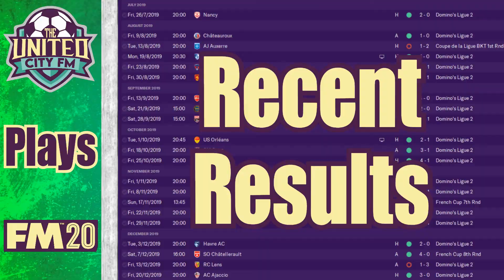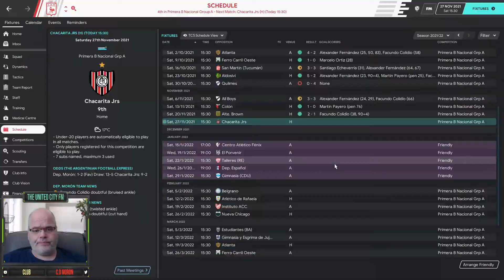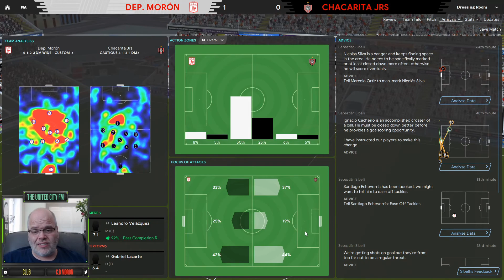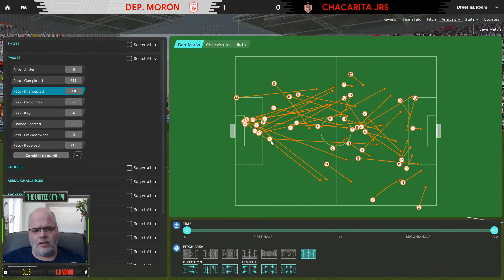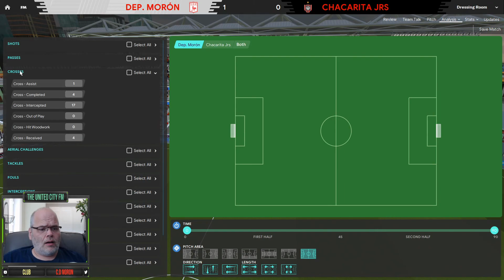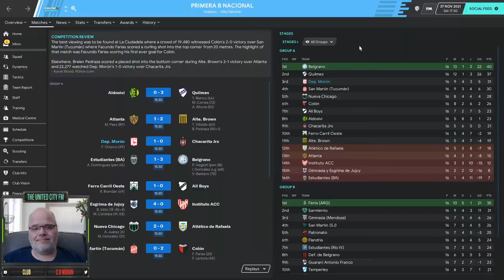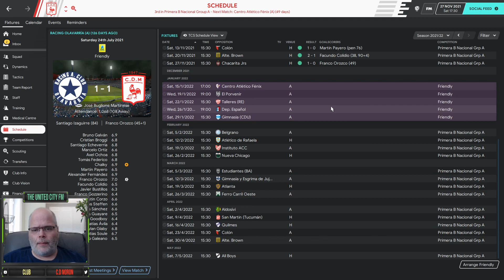FM20 - Mighty Moron S3 E4 - Football Manager 2020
Here is Season 3 Episode 4 of my FM20 series Mighty Moron at Club Deportivo Moron. In this episode we'll try and get revenge on Chacarita Juniors in the Primera B Nacional as they were the team who beat us on the first day of this season.